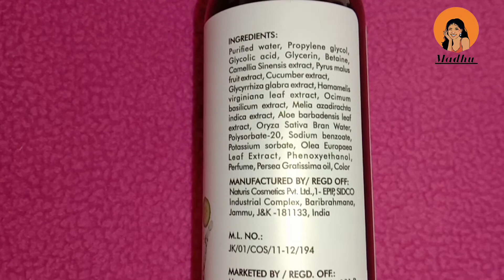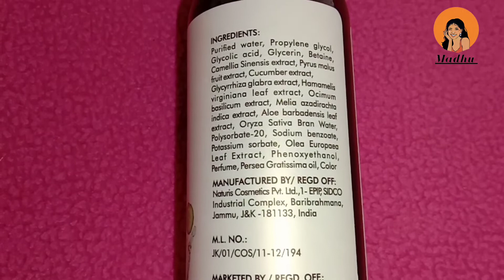Good Vibes Cucumber Toner honest review in Telugu | Tighten pores | Amazon product | Madhu Trendz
🌟Neutriderm moisturizer lotion

🌟Nivea lemon &oil shower gel

🌟Vitamin E capsules

🌟Kama ayurveda Nalpamaradi Thailam

🌟Bangle organizer

🌟Baby shower decorations products

🌟Baby shower gender reveal items